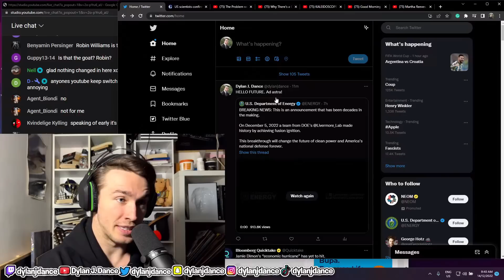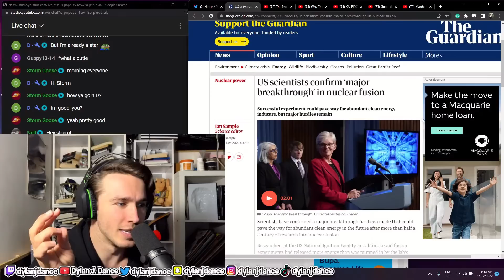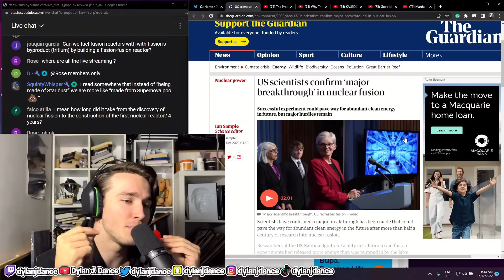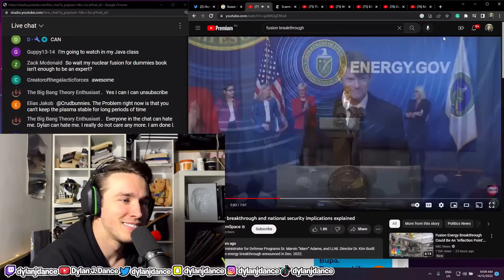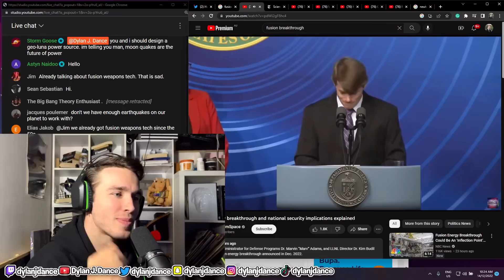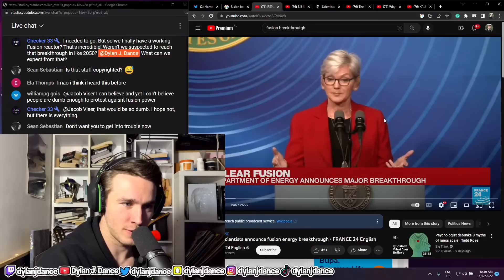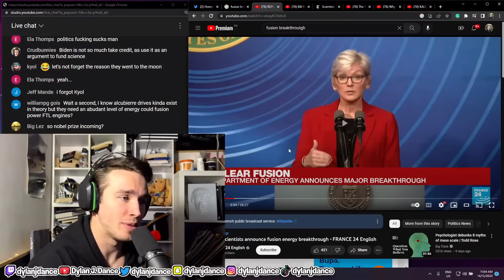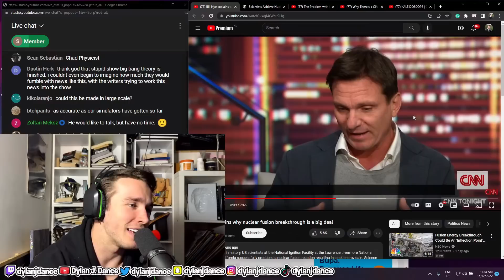Physicist Reacts To FUSION BREAKTHROUGH